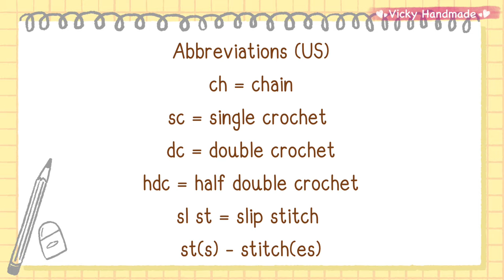Valentine ❤️ Crochet Heart Hair Clip for Beginners/ ถักกิ๊บติดผมหัวใจ วาเลนไทน์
In this video, I'm going to show you how to crochet Heart Hair Clip for Beginners.